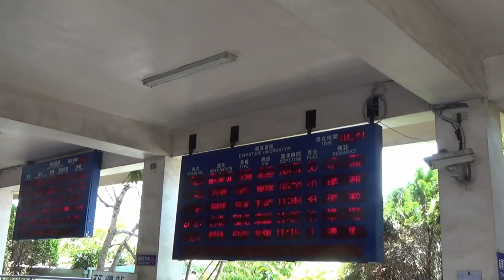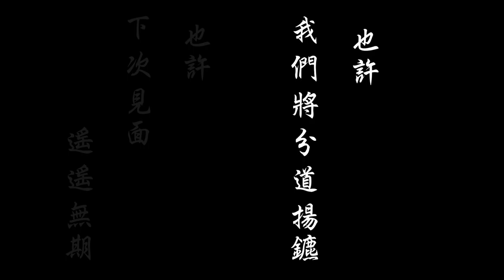故事。我們的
故事。我們的   311畢業音樂會
5/29(五) 19:00於花蓮高中演藝廳